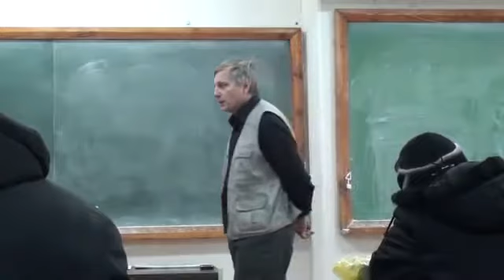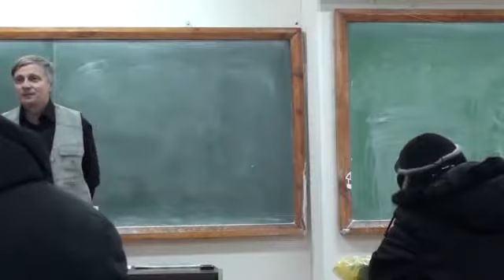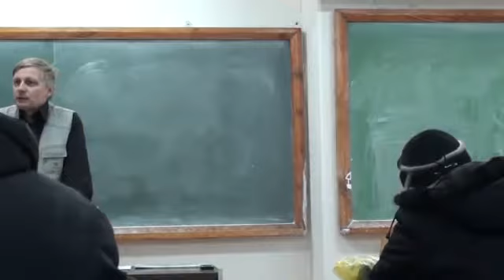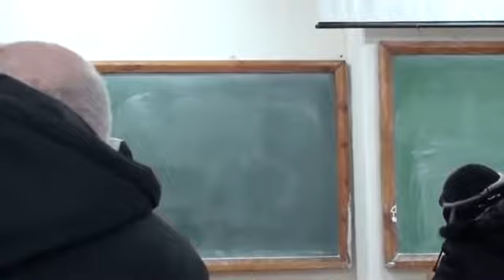03 ВВП 24 01 2012